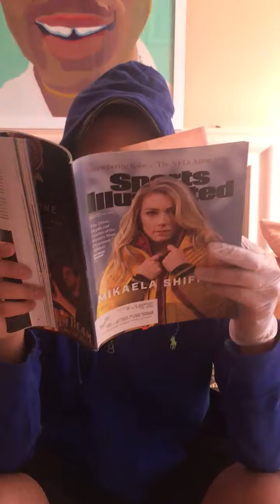4/15/2020 Morning Announcements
News & updates presented by our college counselor, Mr. Cross!